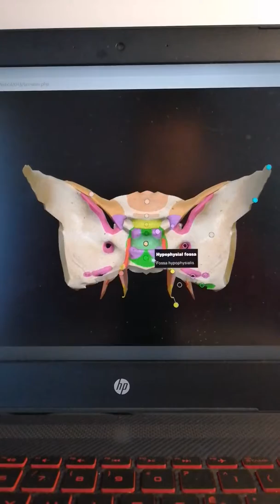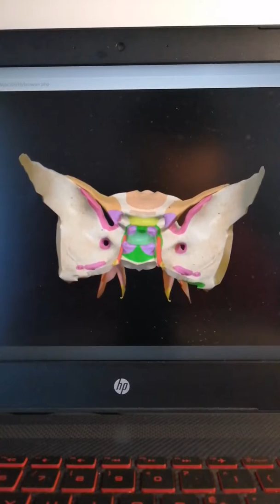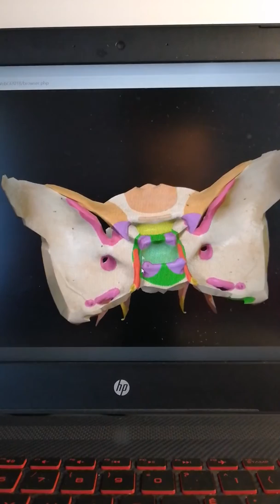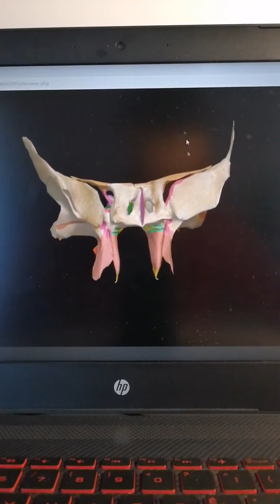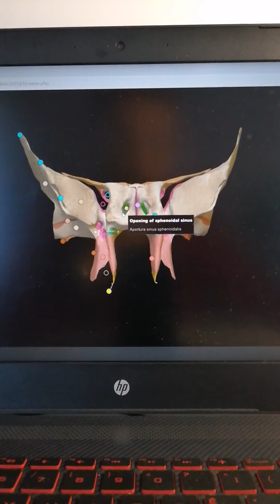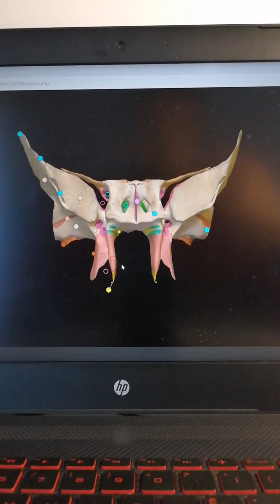Osso sfenoide (corpo)